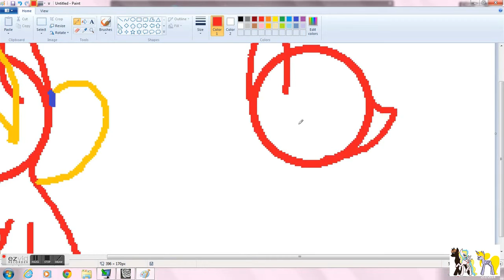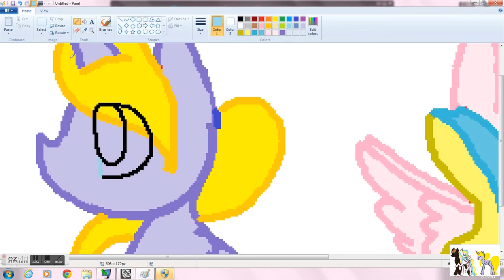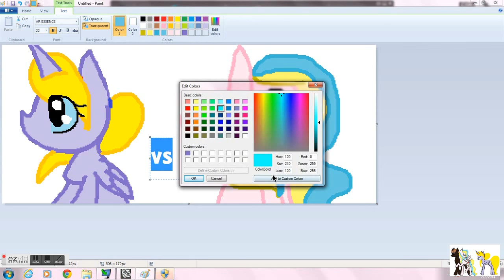speed paint 1